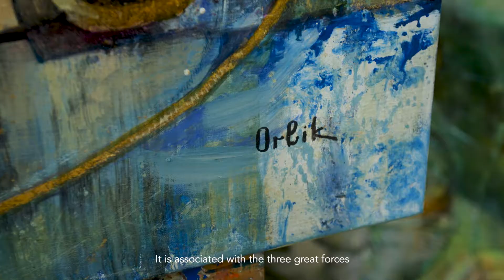Orlik Gallery | SAPPHIRE by Inna Orlik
SAPPHIRE is the stone of trust and balance.

Visit our gallery:
- 27 Navarchou Nikodimou str. Athens, Greece.

Orlik Galleries are contemporary fine art galleries located in Plaka, the historic center of Athens, at the foot of the Acropolis.